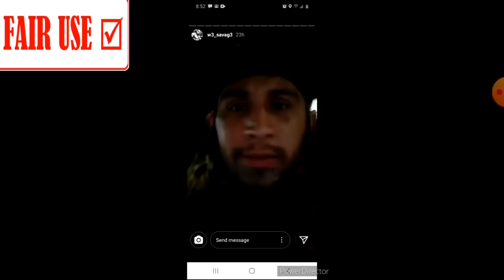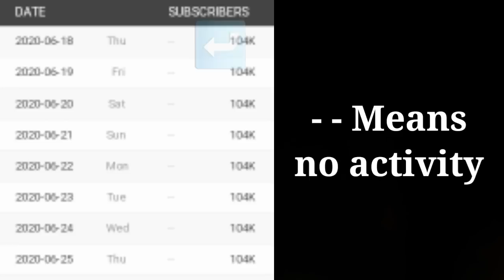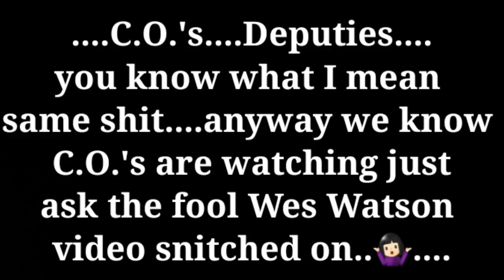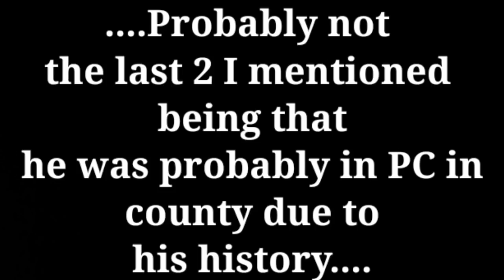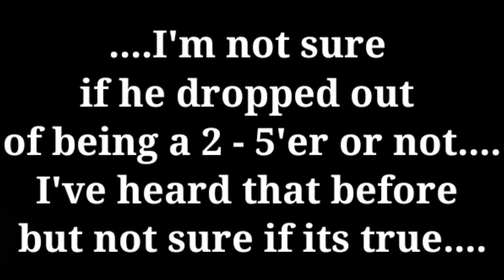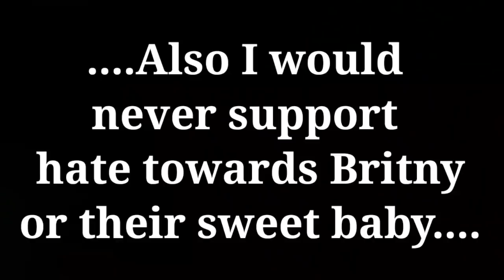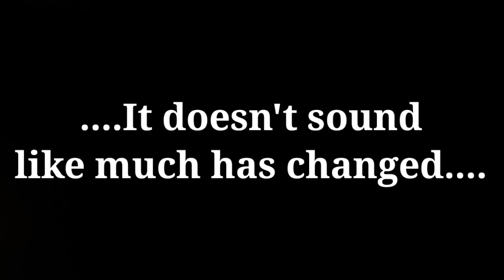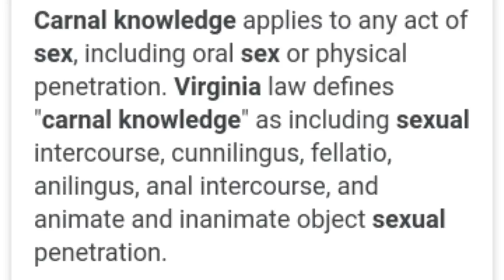Savage Studios - The Unhappy Walmart Shopper/Stalker